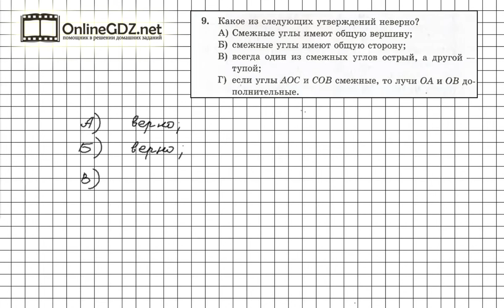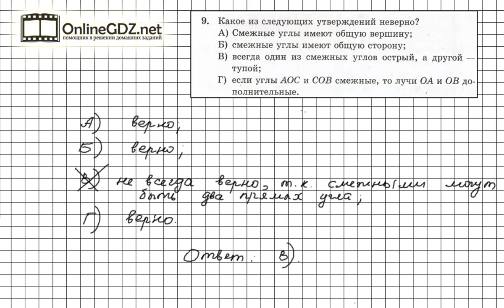Задание №9 Тест 1 - ГДЗ по геометрии 7 класс (Мерзляк)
Смежными углами называются такие, которые имеют одну общую сторону, а две другие лежат на одной прямой и являются дополнительными лучами. Поэтому правильным ответом на вопрос задания будет утверждение, записанное в пункте Г), учитывая данное обозначение углов АОС и СОВ.